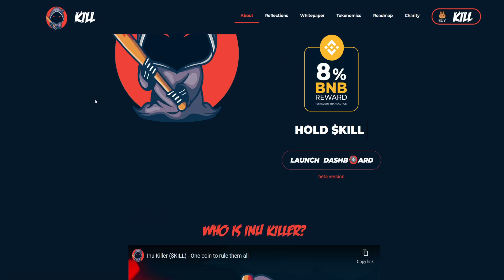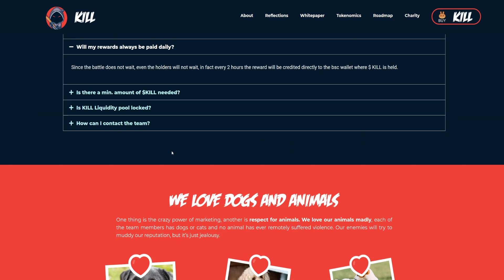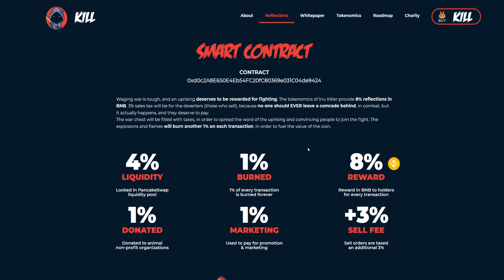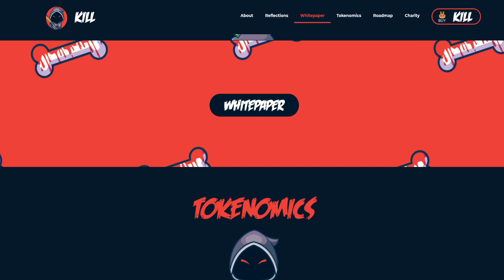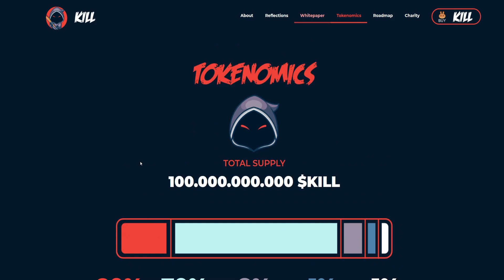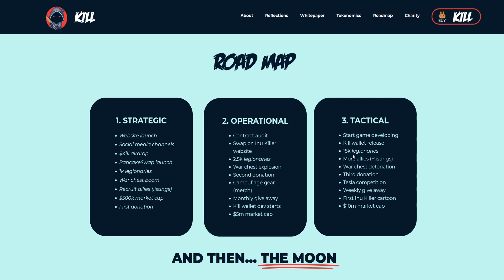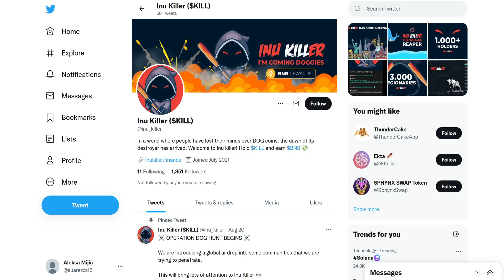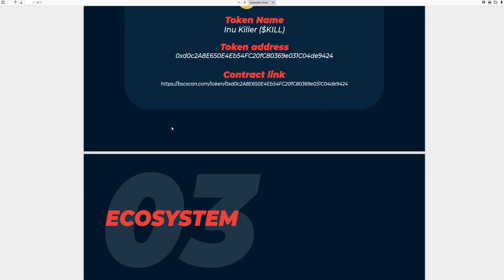NEW 100X COIN! INU KILLER IS READY TO EXPLODE! IS 0.01$ NEXT? (PRICE PREDICTION NEWS TODAY ALTCOINS)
🤑Contract:
0xd0c2A8E650E4Eb54FC20fC80369e031C04de9424